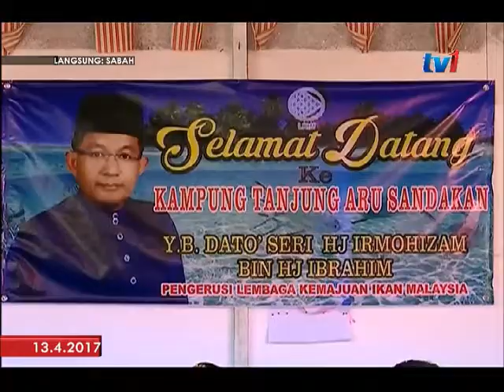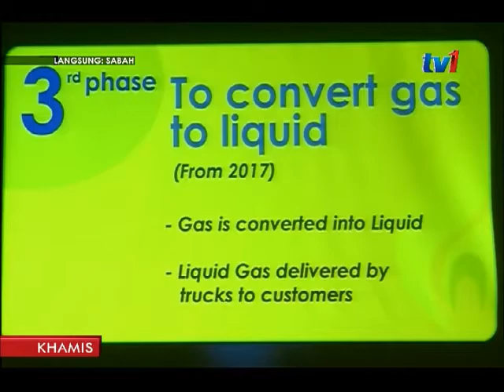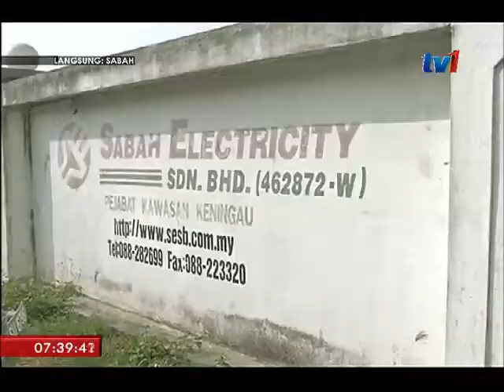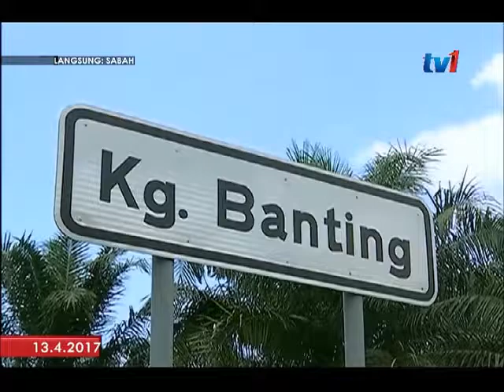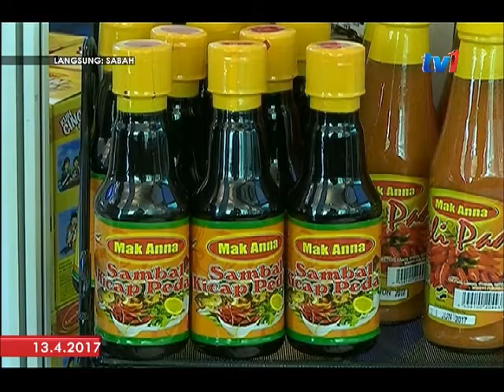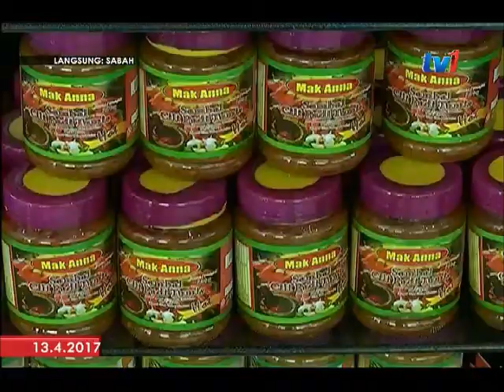LANGSUNG DARI SABAH 7 AM [13 APR 2017]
1. BAHAN : IRMOHIZAM/MOFIT
2. BAHAN : RAYMOND/KKIP
3. BAHAN : MASIDI/MUZIUM
4. BAHAN : MUSA/DASAR
5. BAHAN : RUBIN/BAHAS
6. BAHAN : RAHIM/WATANIAH
7. BAHAN : REAKSI PAMERAN/PENGUNJUNG-USAHAWAN
8. BAHAN : PISBA MCCC/KUNJUNGAN
9. BAHAN DIARI HARI INI: